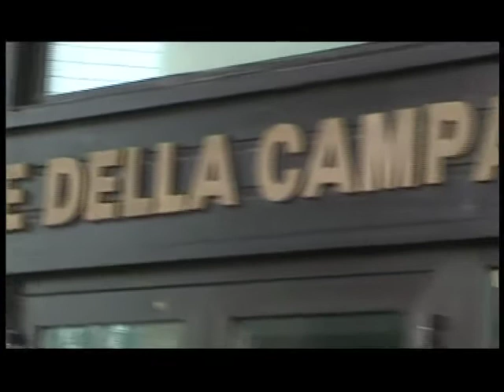Agenda politica puntata del 8 giugno 2011